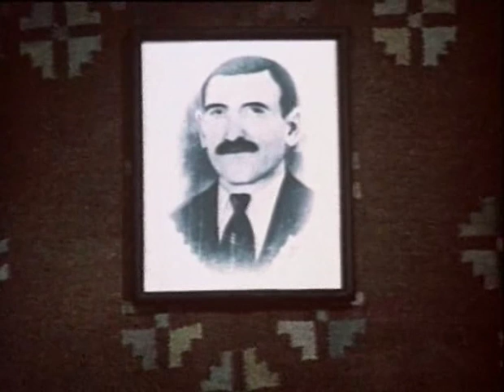sikvaruli kvelas unda 8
sikvaruli kvelas unda merve nawili